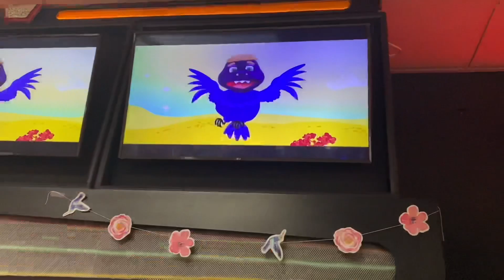Chuck E. Cheese’s Janesville WI- Chuck E. World